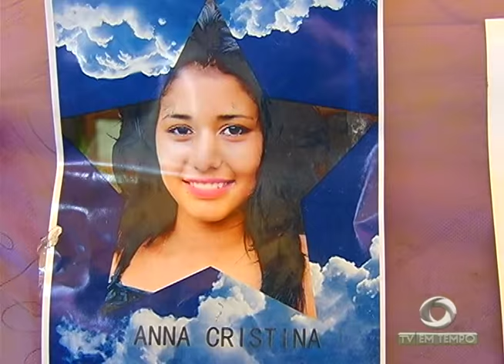BOLETIM EM TEMPO - NOITE (28.03.2016)